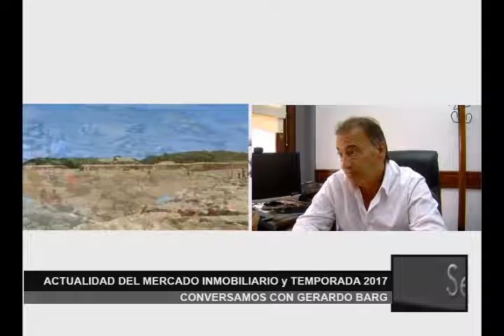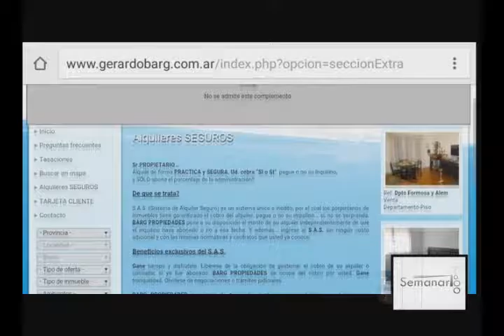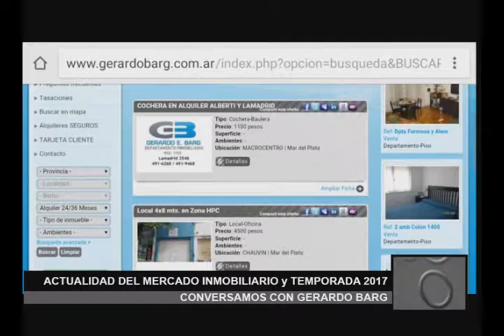GERARDO BARG 2017